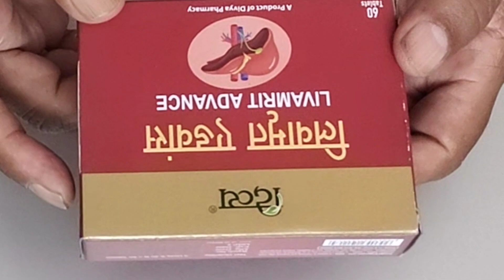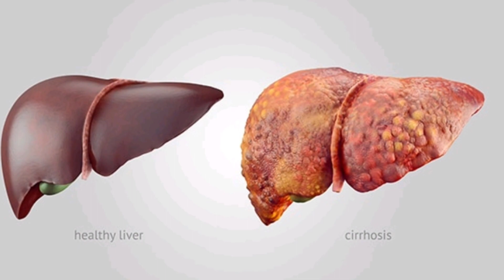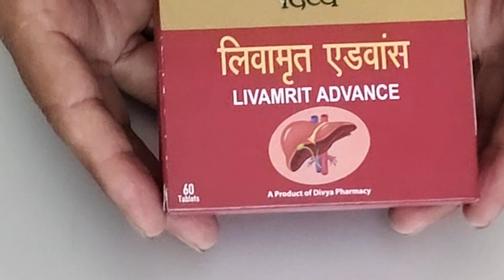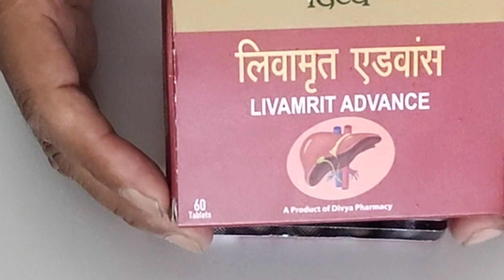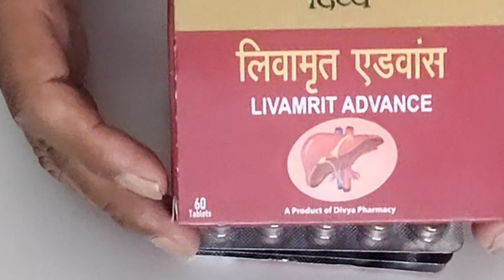Patanjali Livamrit Advance#patanjaliproduct patanjaliayurved mrkarmayogi swamiramdev livamrit#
patanjali

patanjali products

patanjali ayurved

patanjali livamrit advance ke fayde

patanjali aloevera juice™

patanjali paridhan

patanjali dant kanti

patanjali liv amrit advance
patanjali liv amrit tablet

livamrit advance patanjali

patanjali livamrit advance

patanjali liv amrit

patanjali livamrit

patanjali livamrit advance review

patanjali livamrit advance tablet

patanjali livamrit advance benefits
पतंजलि का लिव अमृत क्या काम करता है?

D लिव अमृत पीने के क्या फायदे हैं?

पतंजलि लिव अमृत कब लेना चाहिए?

D लिवामृत एडवांस का उपयोग किस लिए किया जाता है?
Any information associated with this video should not be considered as a substitute for  content or anything related to this Copyright                                             Disclaimer Under Section 107 of the Copyright Act 1976, allowance is made for "fair use" for purposes such as criticism, comment, news reporting, teaching, scholarship, and research.